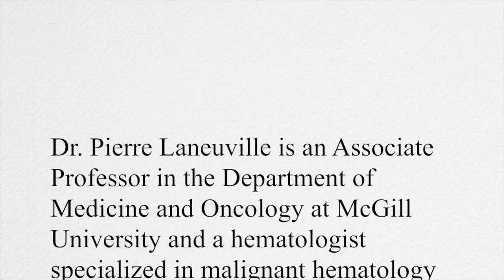Lymphoma and Bendamustine with Dr Pierre Laneuville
Dr. Pierre Laneuville is an Associate Professor (GFT-U) in the Department of Medicine and Oncology at McGill University and the former Head of Hematology for the McGill University Health Center talks about the treatment of lymphoma using Bendamustine.

Dr. Laneuville obtained an Honours B.Sc. at McMaster University, his medical degree at the University of Ottawa, trained in internal Medicine at McGill University, and completed his hematology sub-specialty and research training with Dr. B.A. Cooper at the Royal Victoria Hospital and McGill University from 1985 to 1989. He then joined the staff and faculty at the Royal Victoria Hospital and McGill University and has focused his clinical and laboratory research activities on hematological malignancies.

Dr. Laneuville is best known for his research on the molecular mechanisms underlying the genesis and transformation of chronic myelogenous leukemia. He is the current President of the Canadian Hematological Society and Chairman of the Canadian Consensus Group on the Management of Chronic Myeloid Leukemia (CCGM-CML). He has served on numerous basic and clinical research panels including the Medical Research Council of Canada, the Leukemia Research Fund of Canada, the National Cancer Institute of Canada Clinical Trials Hematology Executive, and the Canadian Blood and Marrow Transplant Group.

He has held a number of research grants supported by the MRC, LRFC, CRSI, MSSC, and is actively engaged in clinical trials for hematological malignancies and stem cell transplantation. Dr. Laneuville serves on the Honorary Medical Board of the Leukemia Research Fund of Canada, and is a member of various Ministerial Advisory Committees related to blood transfusion and transfusion safety.

Video by: Miguel Legault